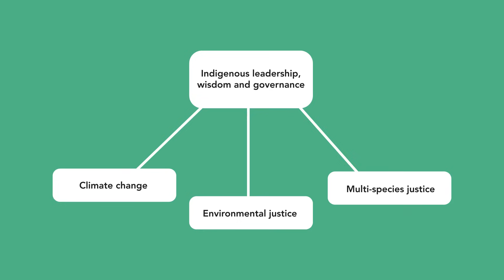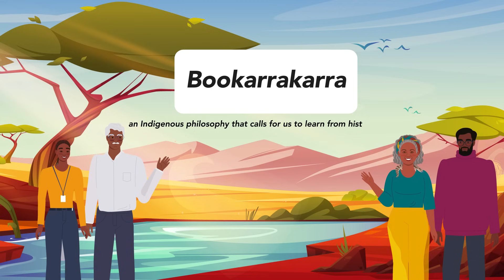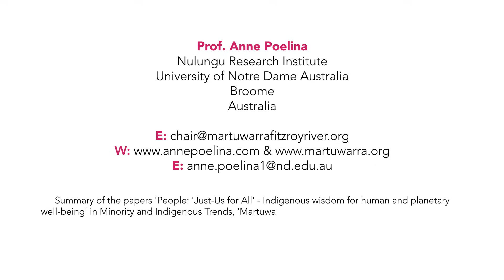The Key to Solving Climate Change May Lie in Indigenous Wisdom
In the Kimberley region of Western Australia, Indigenous First Australians are partnering with researchers to pioneer environmental planning and management. By blending ancient wisdom, Indigenous First Law and Indigenous science with Western science, they're reimagining our relationship with nature and climate action. Professor Anne Poelina of the Nulungu Research Institute at the University of Notre Dame Australia argues that the key to our planet's future may lie in Indigenous knowledge and wisdom.